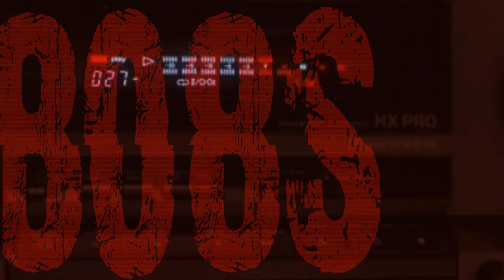✚ 666†VΔNDΔL - ÅƤƦƗŁ¹❜❜❜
𝕾𝖙𝖊𝖕 𝖎𝖓𝖙𝖔 𝖙𝖍𝖊 𝖆𝖇𝖞𝖘𝖘 𝖔𝖋 𝖉𝖆𝖗𝖐 𝖊𝖑𝖊𝖈𝖙𝖗𝖔𝖓𝖎𝖈 𝖜𝖎𝖙𝖈𝖍𝖈𝖗𝖆𝖋𝖙
                              𝕵𝖔𝖎𝖓 𝖙𝖍𝖊 𝖈𝖚𝖑𝖙

︻╦╤─  †√∆ИƉ∆Ɫ  ─╤╦︻

,.+'*rotten.onion*'+.,
| %%% VVV\/\/\/∆∆∆ |
|+†*⤴⤴™√Æı∆Æ|†+|
|  —†◊æ~∂æ¬#☀︎☽–- |

If you would like to help support the efforts I make creating content on Nightmares and 808s and promoting artists through my Night Terrors label you can donate here for the price of only one soul.
Funds are received through my music label. The money is used to buy music, create merch for musicians, and pay for various costs associated with managing a label and supporting artists within the witch house community. I make zero profits from my youtube channel so anything you wish to donate will help to spread the darkness across the world.

Any artist looking to showcase their own work